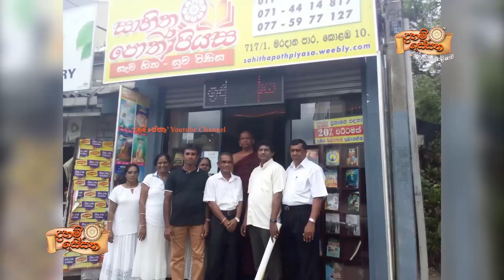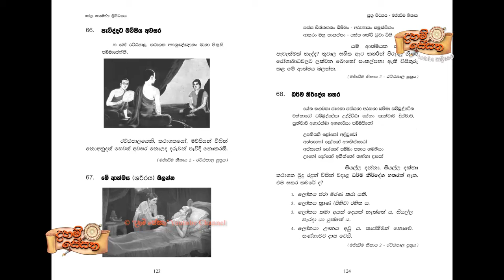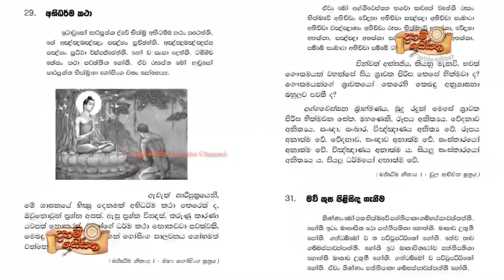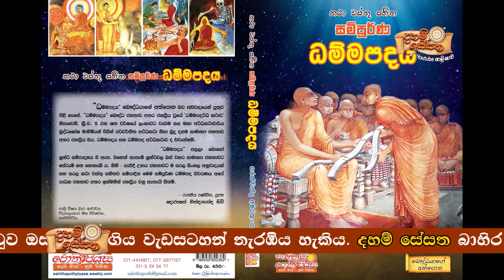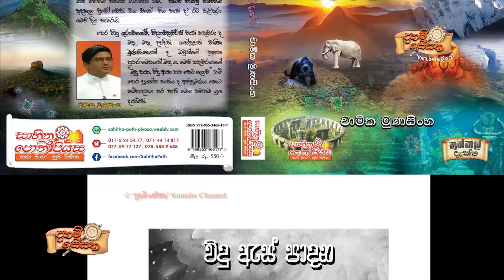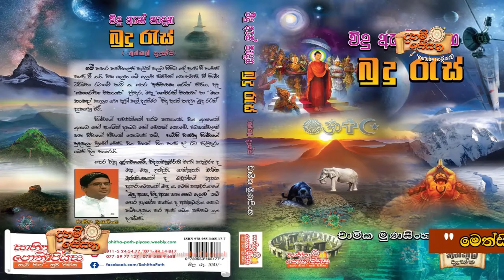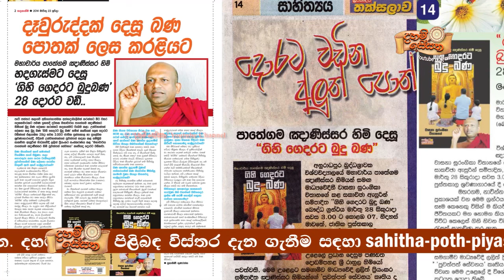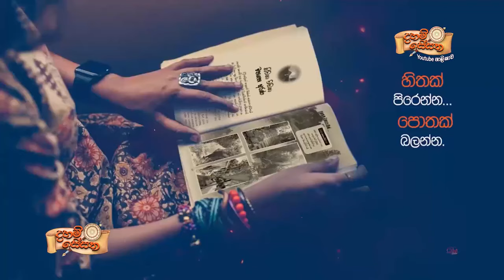Daham Sesatha 04 - Tripitaka and Dhammapada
බදාදා රාත්‍රී 9.30 ට TNL රූපවාහිනිය ඔස්සේ  විකාශනය වන ‘දහම් සේසත’ වැඩසටහන තුළින් මෙවර කථිකා කෙරුණේ  "සර්ව කාලීන විශ්වාන්තර ග්‍රන්ථාවලෝකනය" මාතෘකාව යටතේ ත්‍රිපිටකය හා ධම්මපදය (All time universal bibliography - Tripitaka and Dhammapada - DS 4th Episode)  ග්‍රන්ථ පිළිබඳවයි.

මෙම ධර්ම ග්‍රන්ථ ලබා ගැනීම සඳහා දුරකථන අංක 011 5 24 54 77 හෝ 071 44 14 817 ‘සාහිත පොත් පියස’ අමතන්න.